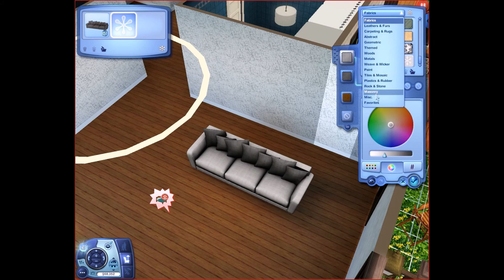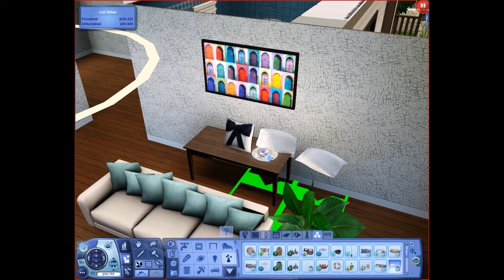Let's Renovate The 100 Baby House // Radsimmer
WE RENOVATED THE 100 BABY HOUSE! Hope you enjoyed it and gave you some ideas for your decorating. House was NOT built by me. house build and original furnishings are below.
LEAVE ME BABY NAMES!

Town: Aurora Skies, Sims 3 Store World

House by gabi89 on The Sims Resource
Renovation done by me, build by creator

Let's be friends on twitter!!!